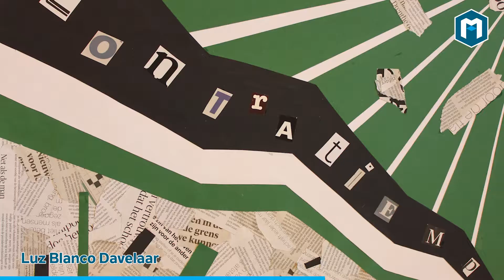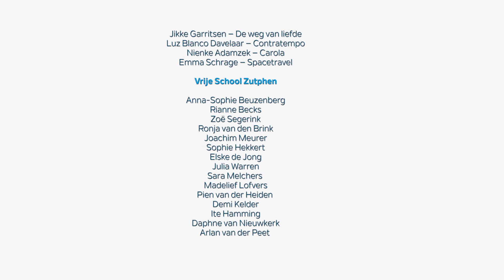Eind Goed 2021 trailer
Van zaterdag 26 juni tot en met zondag 4 juli tonen wij in ons auditorium 60 werkstukken van examenleerlingen van de vier middelbare scholen uit Zutphen en Warnsveld. Deze unieke expositie is gratis toegankelijk. U hoeft geen tijdslot te reserveren.

De talentvolle leerlingen van Baudartius College, Vrijeschool Zutphen, Het Stedelijk en Isendoorn College verwerkten zelfstandig een thema met schetsen en proefstudies tot een eindwerkstuk. De materiaalkeuze voor het examenstuk was vrij. Het resultaat is een zeer gevarieerde en verrassende tentoonstelling. De expositie is elk jaar een feest, zowel voor de bezoekers als voor de leerlingen. Dit jaar is het dubbel feest: het is de 5de keer dat de examenwerken aan een groot publiek worden getoond. Daarom krijg je op vertoon van je kaartje bij het naastgelegen Hampshire Hotel een gratis kopje koffie of thee bij een gebakje!